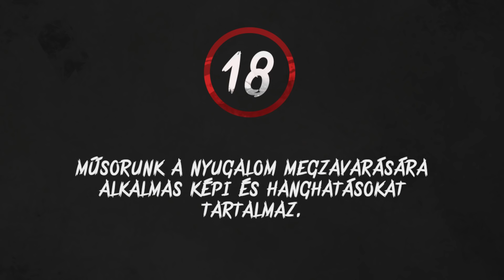Szórakozzunk kicsit EMILY-vel | Emily Wants To Play Gameplay